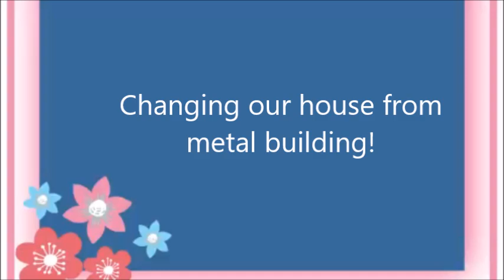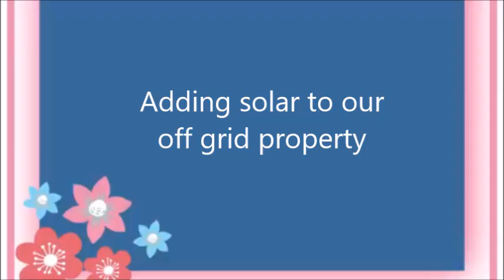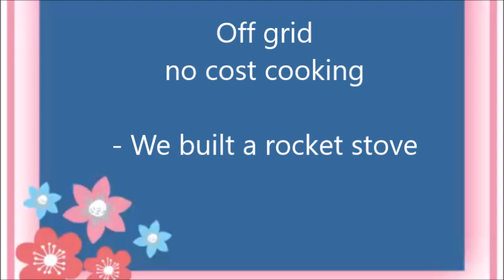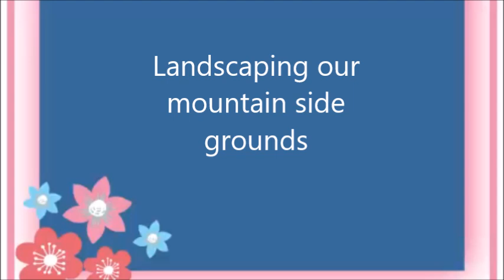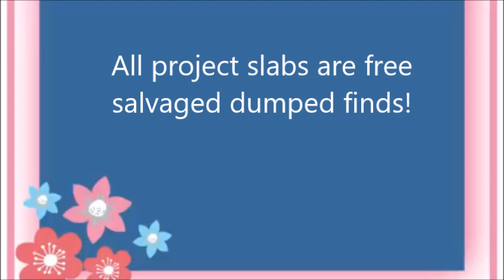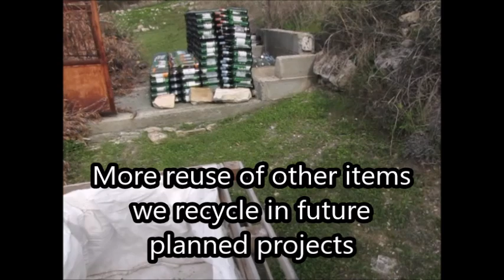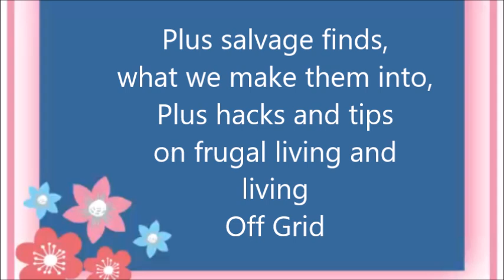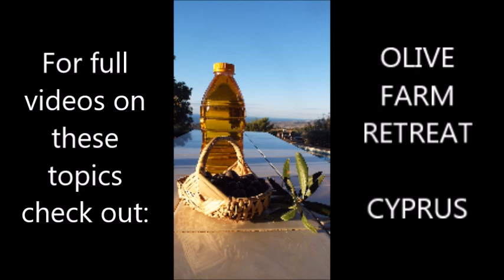Off Grid Projects - Overview of just some of our frugal Off Grid builds, renovations and projects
Olive Farm Retreat Cyprus

Our Rocket Stove: Ultimate Frugal Life - Off Grid Living on NO income during Lockdown. Even More Frugal Living.

ROA
Free to use my music in your video. (YouTube, Instagram, TikTok, Facebook etc...) My music is copyrighted, but you have my permission to use it in your content on social media as long as credit is given.

~~Roa Music~~ ▶YouTube / roamusic ▶Spotify ▶Soundcloud / roa_music1031

Music : Roa - Light Breeze Watch : • Roa - Light Breez... Stream / Download License